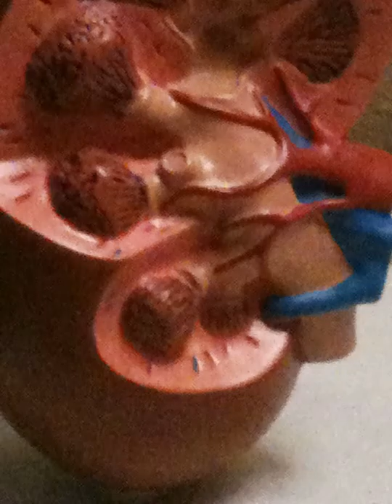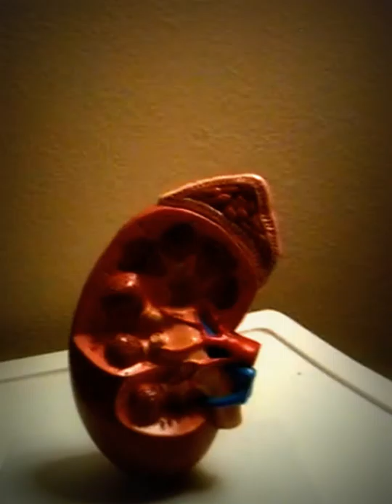Inside the Kidney